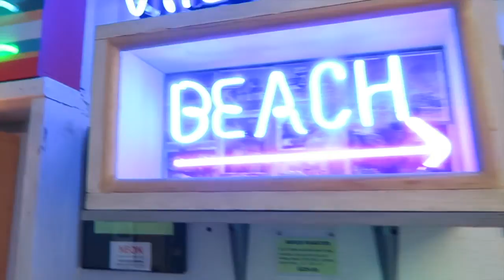My mom makes me wear a helmet - vlog 072